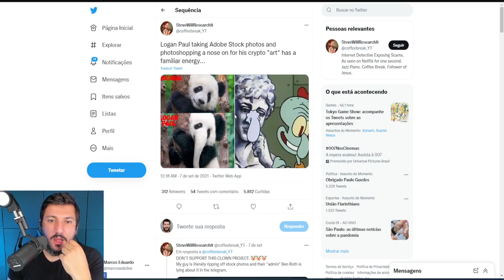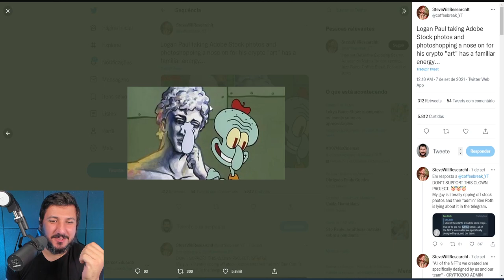ESSA MOEDA FALIU MUITA GENTE!